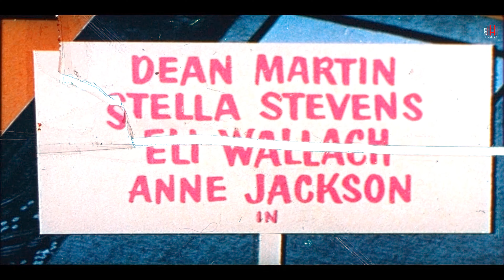How to Save a Marriage and Ruin Your Life (1968) Trailer | Dean Martin, Stella Stevens, Eli Wallach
How to Save a Marriage and Ruin Your Life (1968) Trailer - Check out the official trailer for "How to Save a Marriage and Ruin Your Life," a 1968 movie starring Dean Martin, Stella Stevens, and Eli Wallach.

US Release Date: 1968
Starring: Dean Martin, Stella Stevens, Eli Wallach
Director: Fielder Cook
Synopsis: When a carefree bachelor tries to get his best friend to drop his mistress and return to his wife, he discovers that he too has romantic problems.